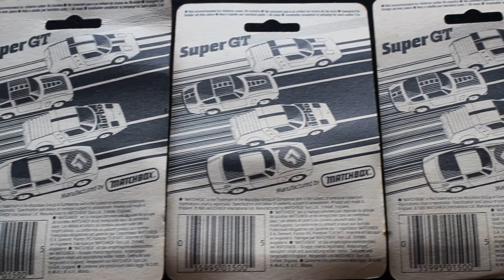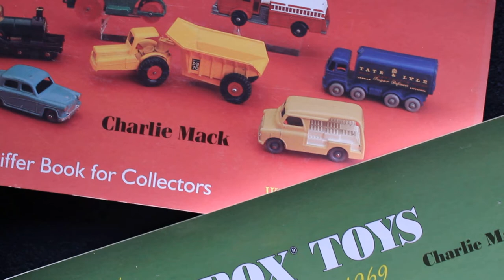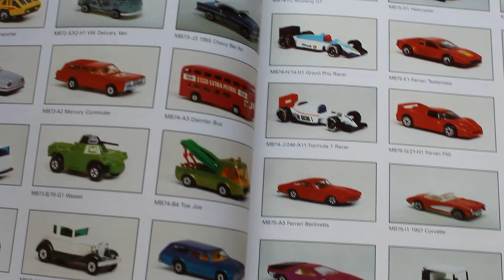Matchbox autos a escala serie Super GT/BR (Budget Range) presentada por Santiago Corona MMSC 2021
Santiago Corona, coleccionista de autos a escala, comparte información acerca de la serie de autos económicos Super GT, conocidos también como BR (Budget Range), fabricados en China por la marca Matchbox entre 1985 y 1986.  Durante la explicación se pueden apreciar diferentes variantes de estos modelos, así como algunas de sus características.

De igual manera, Santiago Corona explica la importancia que tienen las guías impresas, para conocer y entender con mayor claridad el coleccionismo de autos a escala.  Finalmente, hace una invitación a visitar la página de Facebook titulada Matchbox México Sociedad de Coleccionistas (MMSC), creada por el propio Santiago Corona en el año 2011.